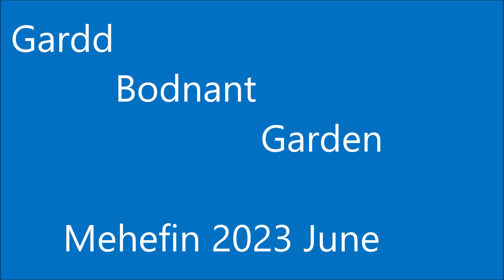Bodnant Gardens: June 2023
A visit to the magnificent Bodnant Gardens (National Trust)  near Llandudno Junction in June 2023.